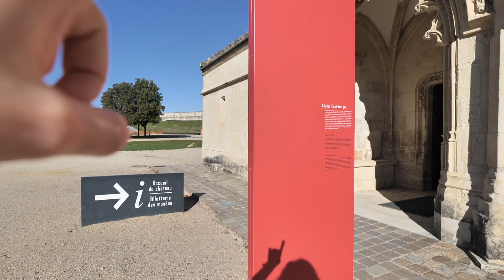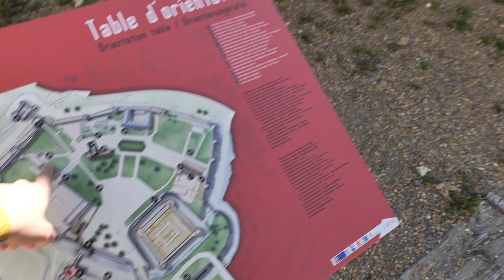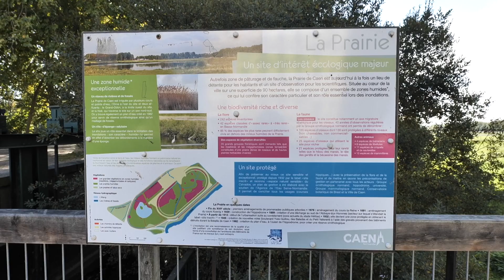Visiting medieval buildings in Normandy, France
I film and take photos with :
- Panasonic Lumix s5 (full frame mirrorless camera)
- Panasonic Lumix fz2000 (bridge camera)
- Panasonic Lumix tz80 (compact camera)
- iPhone 11
- GoPro Hero 7 Black
- Nikon d5100 (with Nikon and Tamron lenses)

✖︎ PLEASE READ before leaving thumbs down or mean comments... ✖︎
► For the videos where I speak English: I am French, not English, it's my second language. Please don't be a b .
► For the videos where I have put my own music: I'm not a pro, I just like to noodle around with my instruments. Don't be a b .
►  I am not a news / review / tutorial channel... This is just my personnal channel, my own small space on the internet. These videos are like diaries for me. I do not owe anyone to share one kind of content or another.
You clicked on my video and you don't like it?
You want to tell me how I should be doing my videos ?
Then please go and make your own videos. I will even be happy to watch them if you want to share them with me.
But please don't be mean, rude, and don't leave thumbs down: as a creator, negativity is really discouraging.